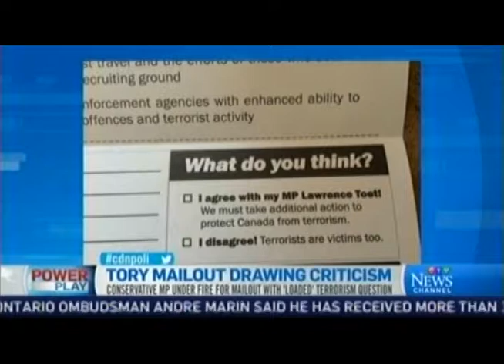20150311 CTV Stella Ambler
CTV Power Play MP Panel (March 11, 2015) - Canadian values include openness and equality between men and women.